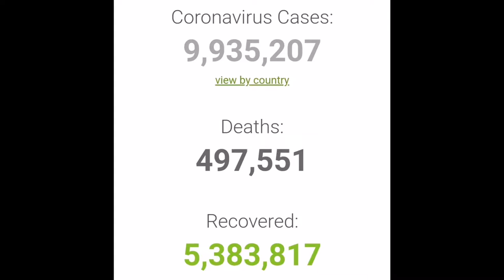CORONA VIRUS STATUS AS ON 26 JUNE 2020